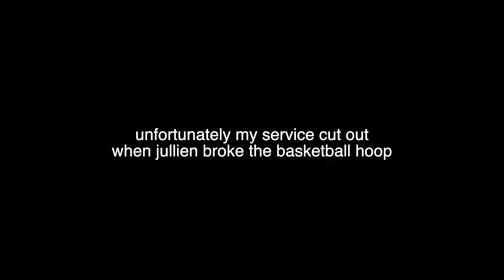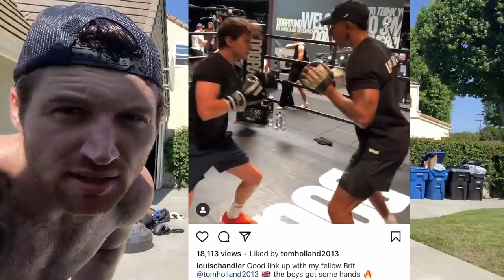SURPRISING MY 2 BEST CLICKBAITS WITH MY BILLBOARD!!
We have a little morning workout, I show David and Natalie my new billboard, and work on some finishing touches to my new album.

Friends in the Video:

None, only people who could one day become my enemies.